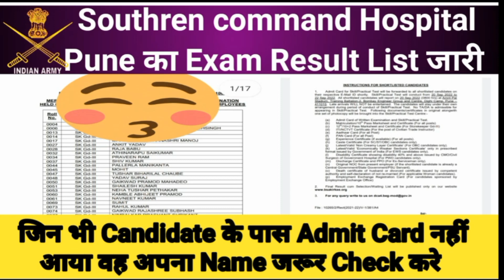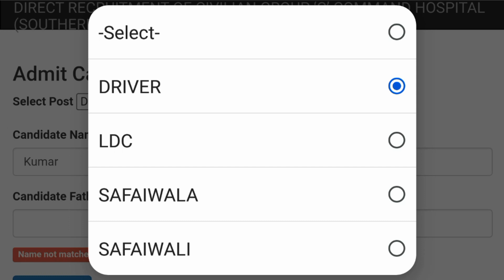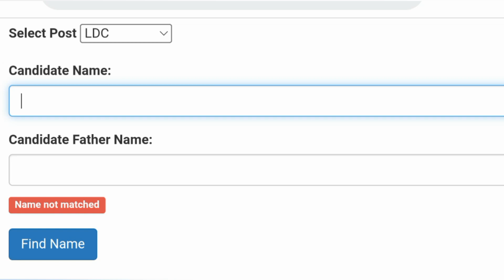HQ Southern command Hospital pune Group C all trade result list Out| Official website start